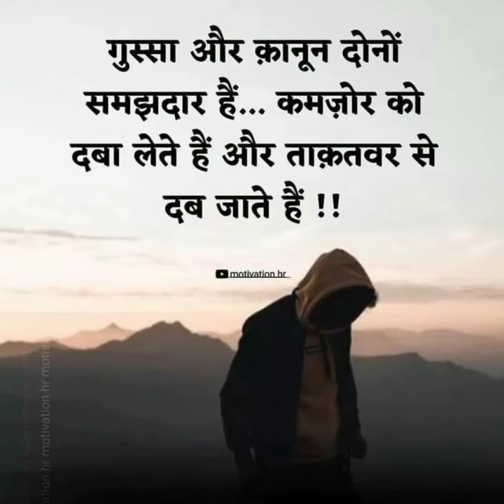Raj RV RV (2)